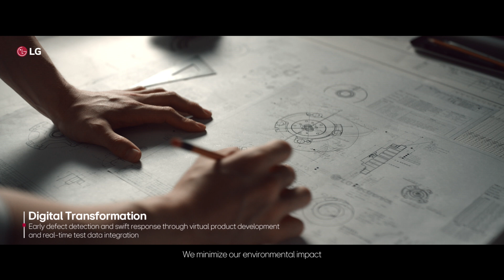LG Component Solutions : The Heart of Innovation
Discover the innovative heart of LG Component Solutions, where pioneering technologies pave the way for a better future.